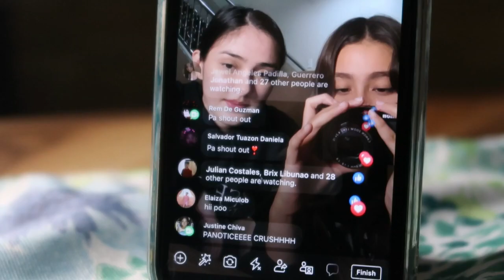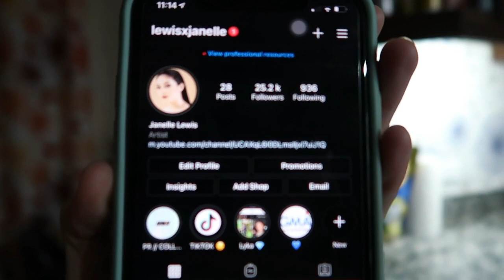A DAY/24 HOURS SISTERS WITH JANELLE